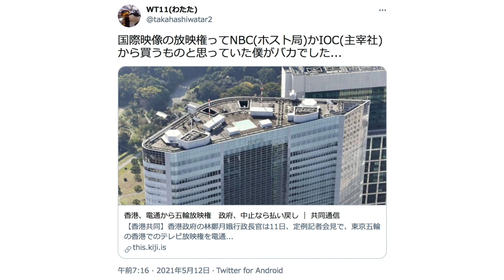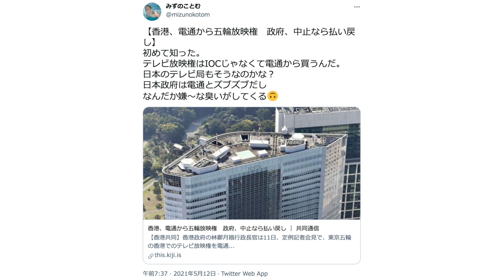ひとりごと「電通大ピンチ！？東京五輪中止なら電通が五輪放映権を払い戻しへ」